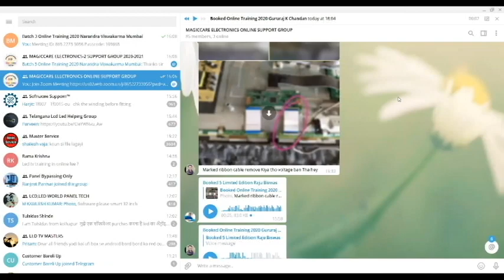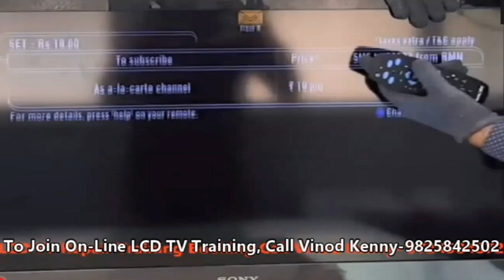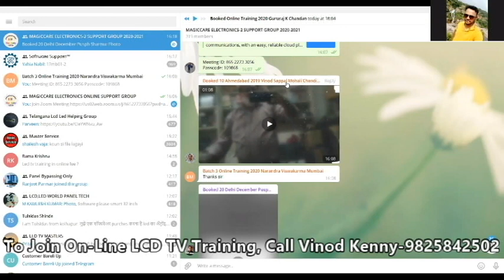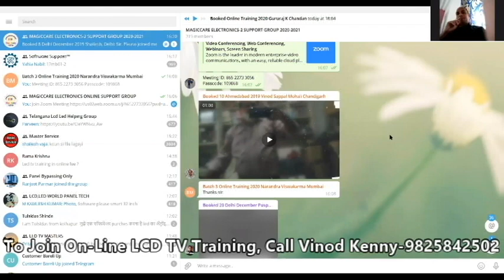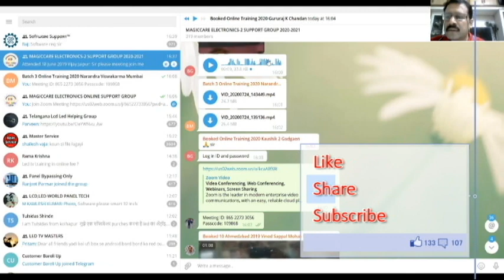LCD TV On Line Training Group Support By Vinod Kenny Part 2